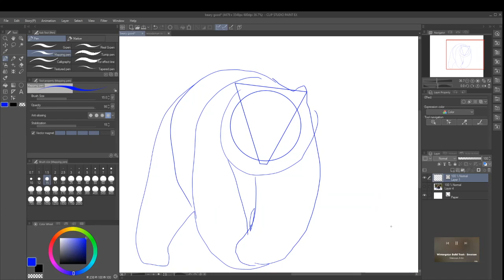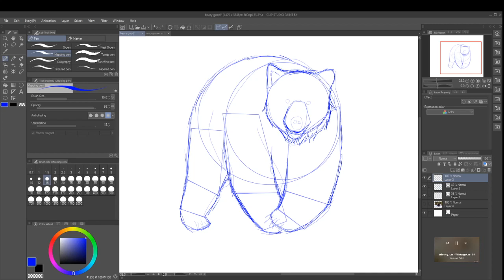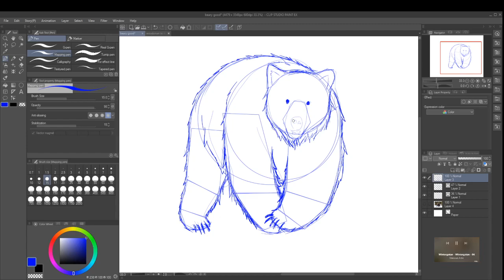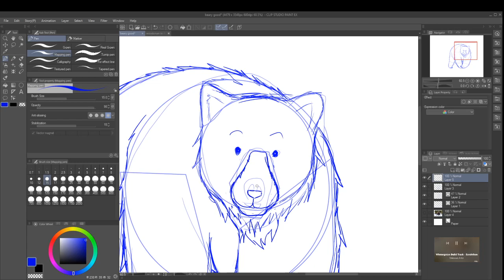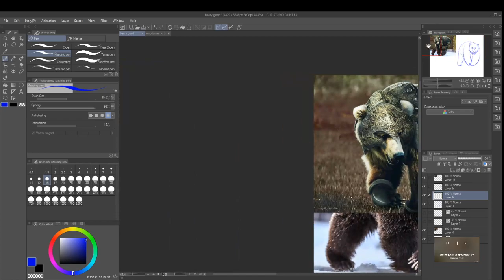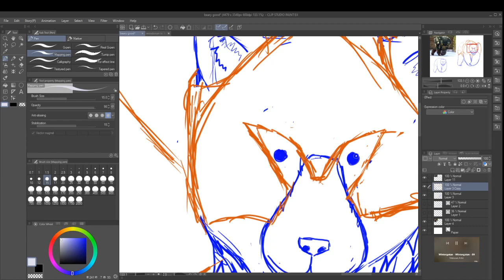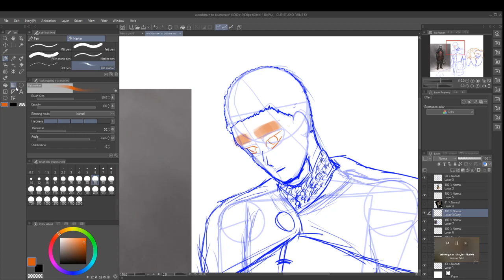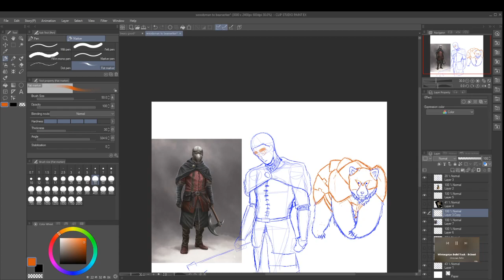I'm drawing with my bear hands. Bear with it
Today we draw a bear, and some armor, then talk about stuff

Sommarfågel by Wintergatan
 "Valentine" by Wintergatan
 "Slottskogen Disc Golf Club" by Wintergatan
 "Biking is Better" by Wintergatan
 "Västanberg" by Wintergatan
 "Starmachine2000" by Wintergatan
 "All Was Well" by Wintergatan
 "Paradis" by Wintergatan

"Moon And Star" by Wintergatan
"Olivier" by Wintergatan
"Music Box, Harp & Hammered Dulcimer" by Wintergatan
"Local Cluster" by Wintergatan
"Sandviken Stradivarius" by Wintergatan
"Prototype" by Wintergatan
"All was well (music box and modulin version)" by Wintergatan
"Emerson" by Wintergatan
"Multiverse" by Wintergatan
"Provence (with Intro)" by Wintergatan
"Provence (without Intro)" by Wintergatan
"Brännö" by Wintergatan
"Welding the Steel Frame" by Wintergatan
"Music Machine Mondays Theme Song" by Wintergatan
"Aalster Gaviola Dance Organ - "Sous Le Ciel de Paris"" by Wintergatan
"Allin Walker Musical Clock - "Allemande"" by Wintergatan
"Andersson Pianoharp / Swedish Table" by Wintergatan
"Bruder Barrel Automata Organ" by Wintergatan
"Carillion - "Aria from die Zauberflöte"" by Wintergatan
"Carillion - "Improvisation"" by Wintergatan
"Cylinder Music Box - "Two Per Turn"" by Wintergatan
"Dom Toren Clock Tower - "Marble Machine"" by Wintergatan
"Drie Pruiken Street Organ - "Adiós Nonino"" by Wintergatan
"Grandiola Pedaled Player Piano" by Wintergatan
"Haydn Niemcz Organ" by Wintergatan
"Hupfeld Phonolizt Violina Orchestrion - "Pasadena"" by Wintergatan
"Kalliope Panorama Disc Music Box" by Wintergatan
"Miniature Music Box In A Snuff Box" by Wintergatan
"Perlee Demonstration Organ" by Wintergatan
"Philipps Paganini Orchestrion - "Slavonic Dance Nr 6"" by Wintergatan
"Polyphon Disc Changing Music Box - "Washington Post"" by Wintergatan
"Porter Music Box - "Radetzkymars"" by Wintergatan
"Schuyt Dance Organ - "Marble Machine"" by Wintergatan
"Steinway Duo-Art Self Playing Piano - "Prelude, Op 45, No 3 and Winged Poem, Op.51, No3"" by Wintergatan
"Tivoli Organ" by Wintergatan

Free License to use this track in your video can be downloaded